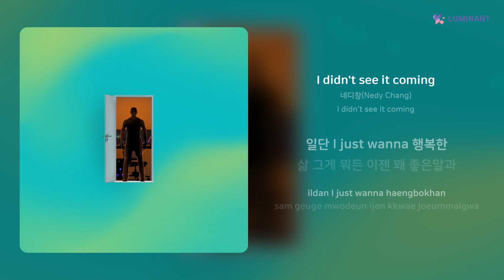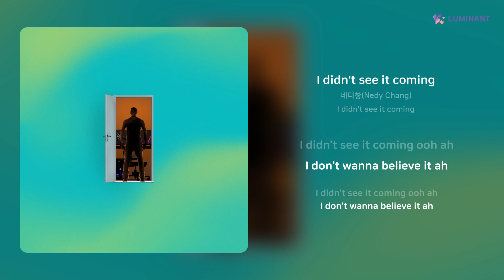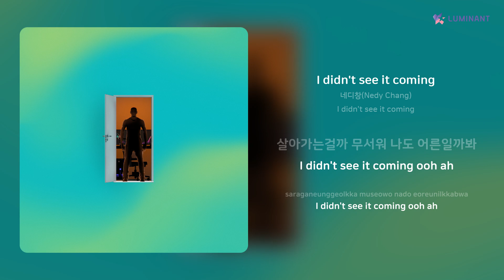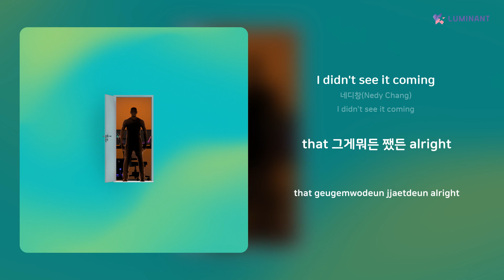네디창(Nedy Chang) - I didn't see it coming | 가사 (Lyrics)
Artist: 네디창(Nedy Chang)
Track: I didn't see it coming
Album: I didn't see it coming
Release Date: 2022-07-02